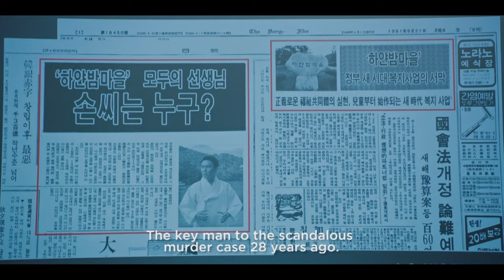Awaken | Official Trailer | CJ ENM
[Awaken]
Mysterious cases take place in a small town. These mysterious cases are connected to cases that took place 28 years ago. Do Jung-woo and Kong Hye-won try to uncover the secret behind an enigmatic incident that took place in a village 28 years ago and the present day cases.